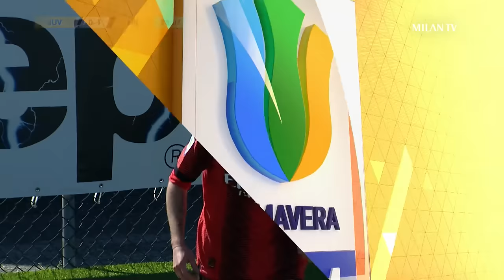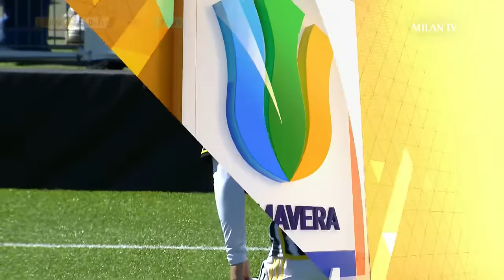Primavera Full Match | Juventus 0-1 AC Milan | Matchday 27